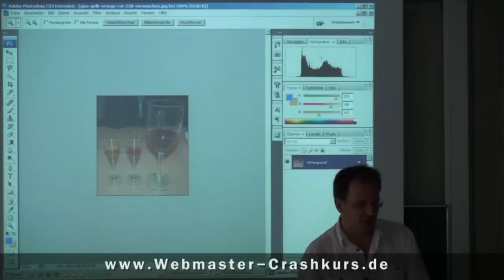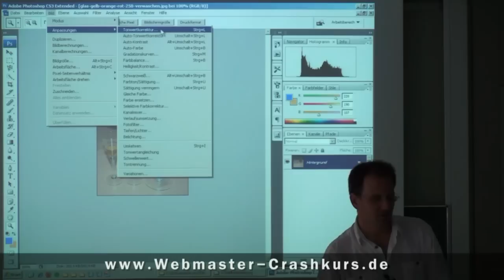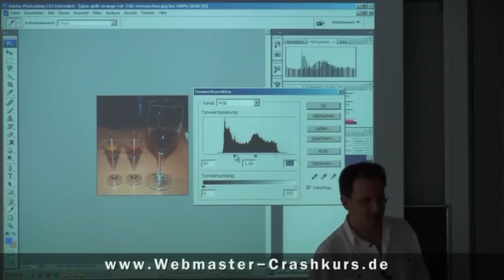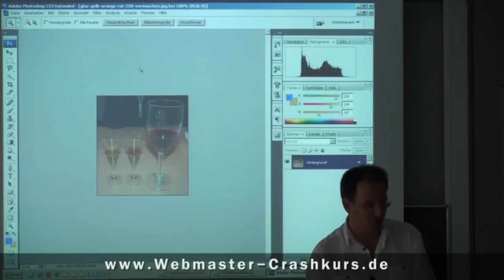Photoshop Tutorial deutsch - flaue Bilder nachbearbeiten, Tonwerte spreizen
Bei flauen Bildern gibt es eine einfach Möglichkeit, kräftige Farben wieder zu bekommen. Im Photoshop Tutorial wird anhand der Tonwertspreizung gezeigt, wie einfach es ist, versehentlich schlecht aufgenommene Bilder zu optimieren.

Dies ist das 6. Video aus der Serie: Photoshop Tutorial deutsch - Bilder bearbeiten für Websites

Video 1: die Oberfläche wird kurz erklärt
Video 2: wird gezeigt, wie der Horizont begradigt wird
Video 3: freistellen und fehlende Bereiche ergänzen
Video 4: Bildgröße verkleinern und nachschärfen
Video 5: speichern in der idealen Dateigröße für Websites
Video 6: flaue Bilder optimieren - Tonwerte spreizen

Die Bilder (zum direkten probieren am gezeigten Bildmaterial) und weitere Informationen finden sich